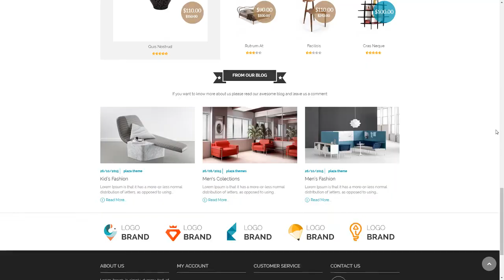Cendo - Responsive Opencart Furniture Theme Conrad Gerry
Software Version OpenCart 2.3.0.x, OpenCart 2.2.0.x, OpenCart 2.1.x

 Columns 3

 Layout Responsive